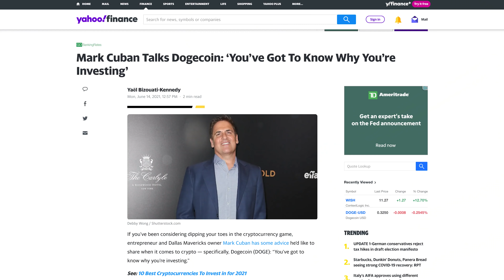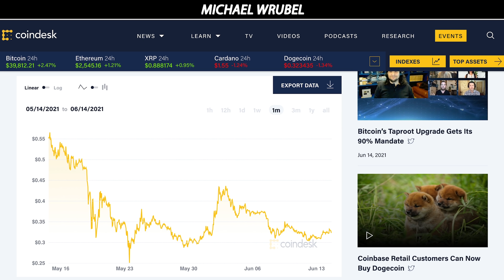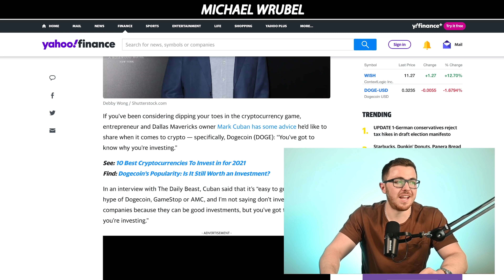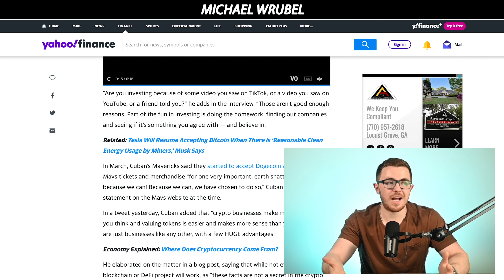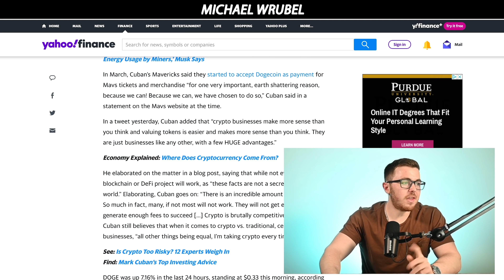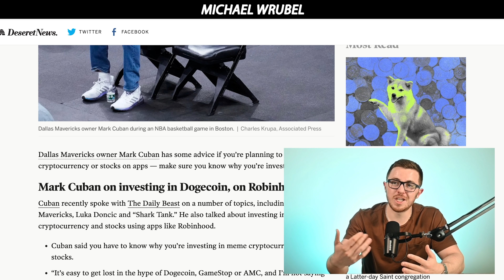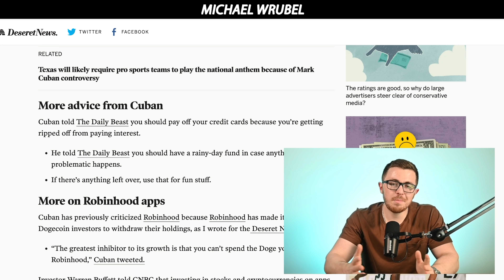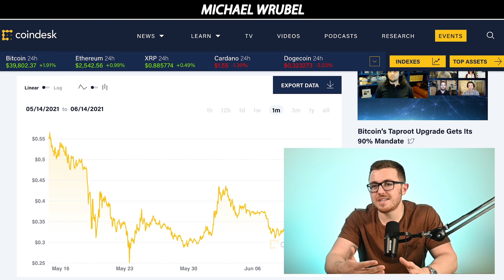Mark Cuban's MASSIVE Dogecoin Hints! (DO THIS)⚠️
Dogecoin (DOGE).

0:00 Intro
1:24 Dogecoin Price
3:15 Mark Cuban On Dogecoin
5:39 Dogecoin and Robinhood